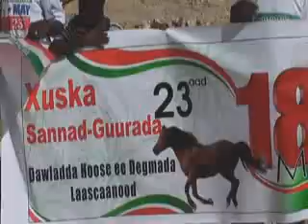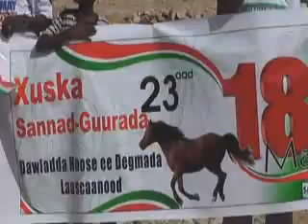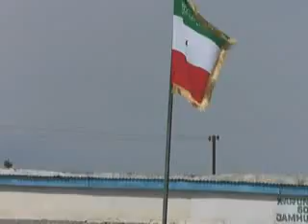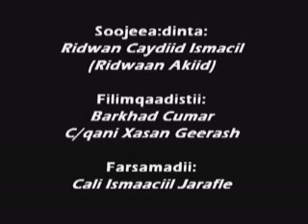BAR XUSKA 18 MAY EE DEGMADA LAASCAANOOD FINAL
Barnaamij Gaara Oo Ku Saabsan Munaasibada 18 May Sanad Guurada 23 Ee Gooni Isku Taaga S/land Iyo Magaalada Laascaanood